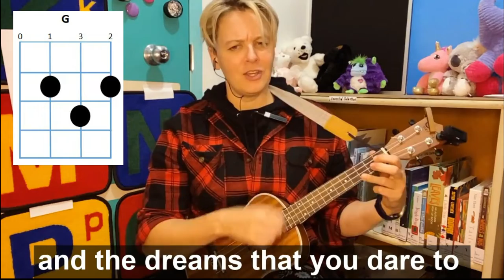Strum Along Storytime: Somewhere Over the Rainbow + What a Wonderful World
This feel good mash-up was created by Israel Kamakawiwo'ole. Let's play it together! If you need some extra help, check out